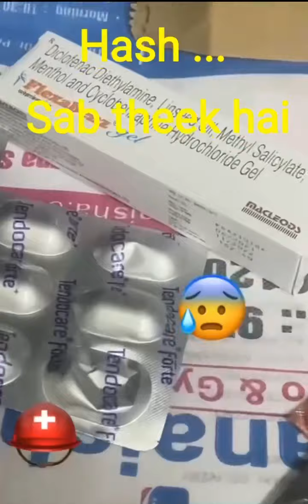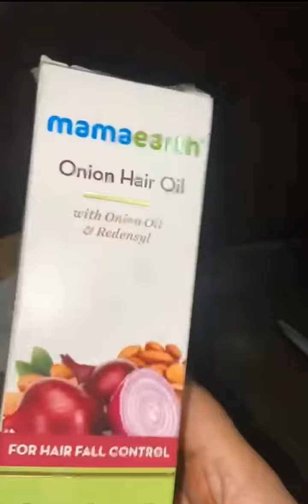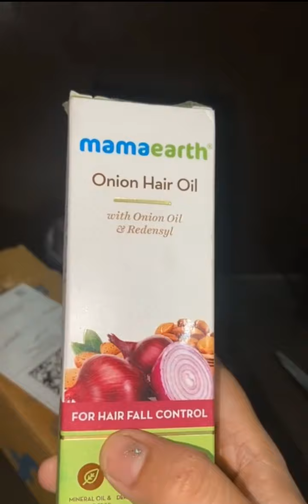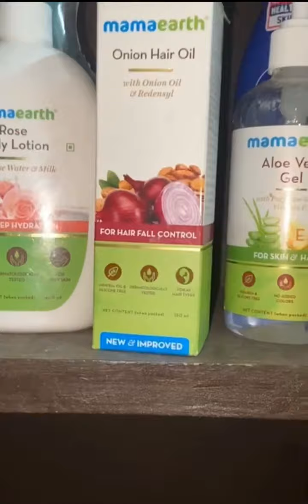Hash … Sab theek hai | Vlog - 03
Welcome to Arshiya Khan Daily Life Vlogs 🥰

Here you will get Daily Life Vlog everyday.